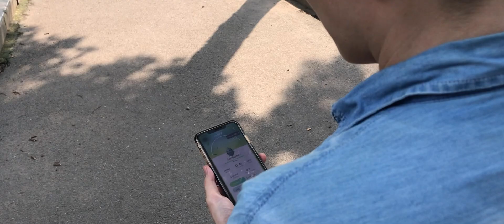[Tập 1] Người mới chơi Pokémon Go nên biết | Hỏi đâu đáp đấy! Cọp Ú VLOG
Mình sẽ bắt đầu chuỗi video dành cho Newbie, khi bắt đầu chơi ai cũng đã từng có những thắc mắc gần như là “vô lý” và ko có lời đáp, và đây là Series dành cho những Câu hỏi ấy 🤓🤓🤓

Các bác Pro sẽ ko cần xem Series này =))

❤️ Ae muốn bắt Pokemon tự động hông? Rinh ngay em này nhé

Người mới chơi Pokémon Go nên biết:

00:00 Opening
00:58 Pokémon nào mạnh nhất?
01:58 Vì sao cần lên Level 30 trong Pokémon Go?
03:09 Lưu ý Khi làm nhiệm vụ Special?
05:02 Vì sao vào game không có Gym & Pokéstop?
05:57 Làm sao để chơi Pokémon Go ở những nơi không có Gym & Pokéstop?
07:18 Làm sao để có nhiều Pokécoin nhưng KHÔNG NẠP TIỀN?
09:17 Vì sao nhân vật trong Pokémon không tự động di chuyển?
10:08 Dụng cụ hỗ trợ ấp trứng trong Pokémon Go không cần đi bộ?
10:31 Nhắc về sự kiện Pokémon Go Tour - Johto Tour
11:56 Ending